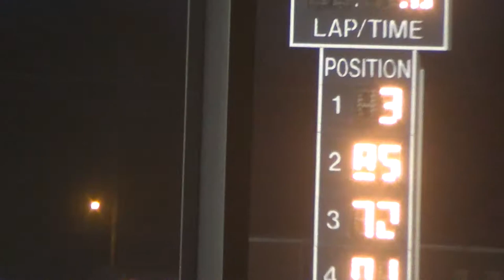Osky Sport Modified A Main 7 16 2014